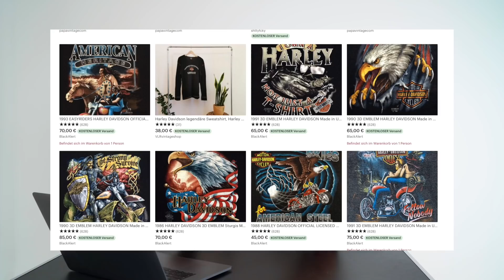FRESHE SOMMER T-SHIRTS | Oversize, Logo, Blanks | Unter 100€ | Kosta Williams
in diesem Video stelle ich Euch Freshe Sommer T-shirts vor. Oversize, Logo, Blanks alles ist dabei.

Lasst auf jeden fall ein LIKE & ABO da. DANKE EUCH
Shirts aus dem Video:
Ich trage (Uniqlo)
Snipes LA Shirt
NikeLab Shirt
Topman Shirt
Beastin NIKE AIR
Beastin NIKE
Snipes Vintage
ETSY VINTAGE
Farfetch Chinatown
Farfetch Chinatown
Farfetch Chinatown
Farfetch Carhartt
Farfetch Casablanca
Farfetch Human Race
Farfetch Human Race

Mein Equipment:
Objektiv (35mm)

Auf meinem Kanal soll es immer darum gehen, dem Zuschauer einen Mehrwert mitzugeben. Ob es hilfreiche shopping Tipps sind oder Ratschläge zum Thema Mode & Lifestyle. Unterstützt meinen Kanal mit einem Like & einem Abo, das kostet Euch nur einen Klick ;)

*Bei den mit *gekennzeichneten Links handelt es sich um Affiliate Links, ich verdiene dabei einen kleinen Bruchteil des Verkaufspreises mit, sollte mir doch gegönnt sein nachdem ich alles für Euch rausgesucht habe :)